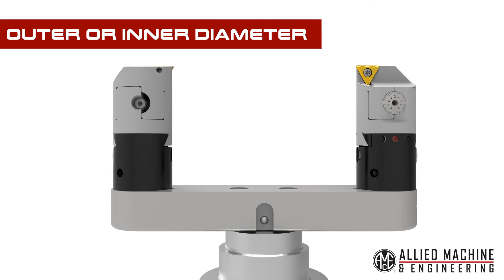Large Diameter Boring - CRITERION™ - Large CRI-BORE® System